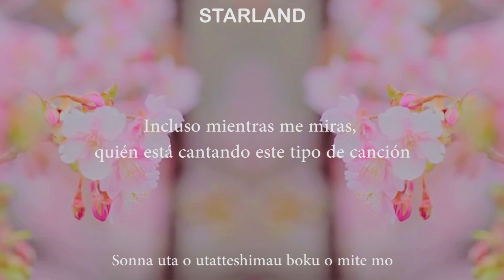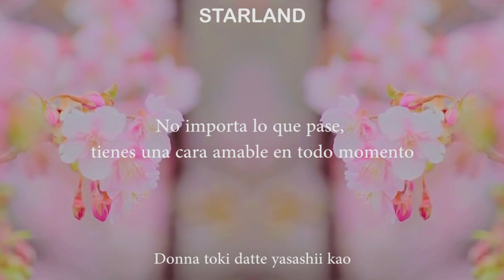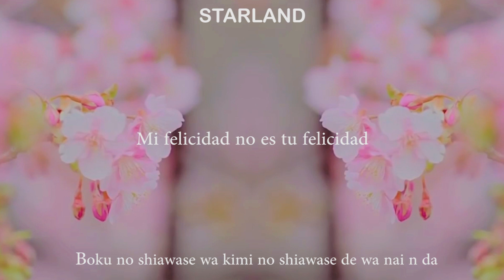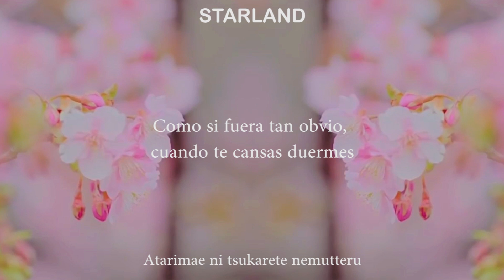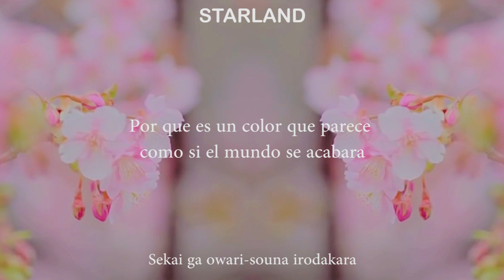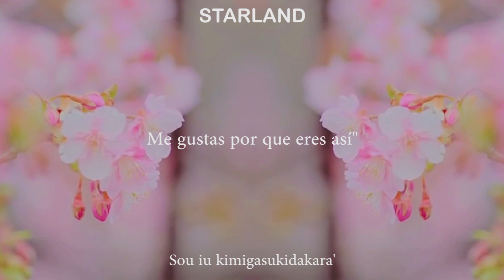amazarashi - (Sou Iu Hito Ni Naritai Ze) [そういう人になりたいぜ] Traducido al Español + Lyrics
Una de mis canciones favoritas del nuevo álbum de amazarashi.
Estaré subiendo contenido similar por aquí.

Si te gustó amazarashi:
Sitio Oficial:
Apoya a amazarashi/ support amazarashi:
『amazarashi NEW ALBUM「ボイコット」』
cdjapan:
Boycott [Regular Edition]
Prices:
*US$ 28.56
*¥3300
*KRW 33333.33
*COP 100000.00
*MXN 628.93

álbum: Boycott (2020)

-Video creado sin fines de lucro.